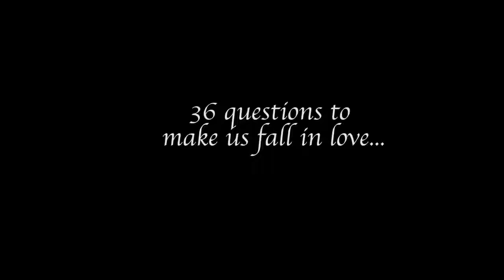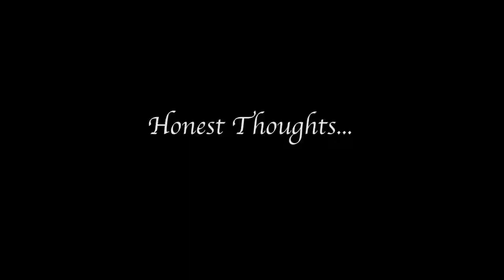16:55 Blind date with RUSSELL from Jubilee (will It work this time?)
Many successful couples today meet through blind dates. You might have one of your good friends set you up, or maybe you use a dating app on your smartphone. Blind dates can be stressful because they entail spending quality time with a stranger whom you’re somewhat expected to like. But, if you take steps to make your blind date a success, you might end up with a good friend or a meaningful significant other.